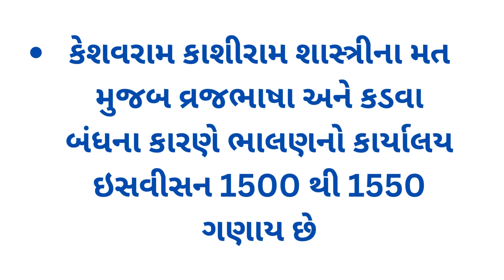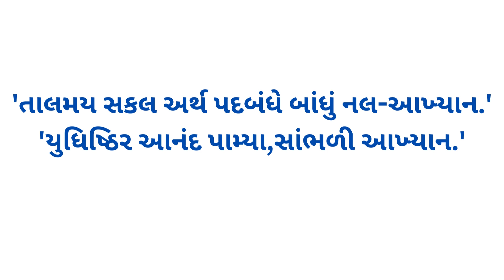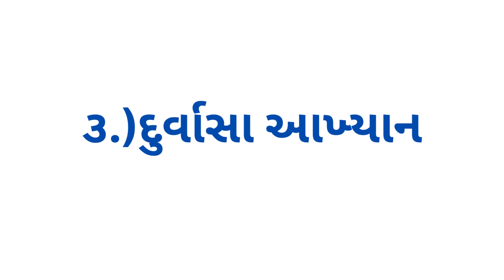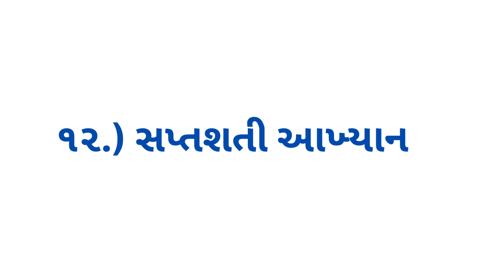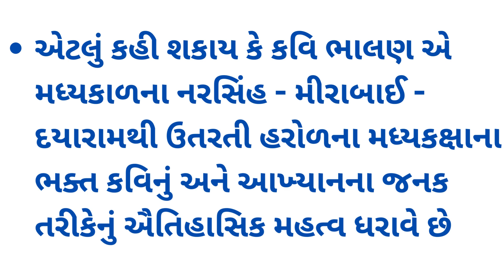આખ્યાનનાં પિતા ભાલણ || Kavi Bhalan || Gujarati Sahityakar || UPSC || GPSC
|| BHALAN ||